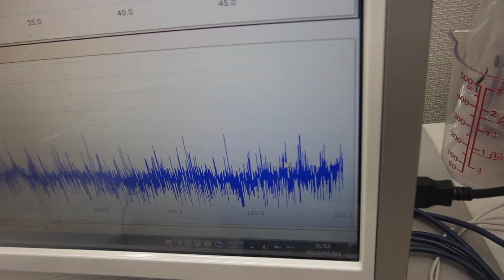ポータブル超音波洗浄器のエージング処理（超音波システム研究所）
この動画は、
ポータブル超音波洗浄器について
音響特性を確認して、
特性に応じた エージング処理を行っています

ポイントは
樹脂容器の音響特性を利用した
メガヘルツ超音波の発振制御技術（最適化）です